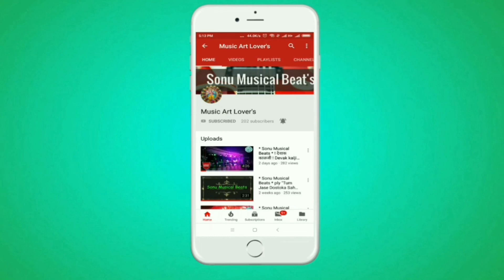*Sonu Musical Beats* ply" Khali Bali "song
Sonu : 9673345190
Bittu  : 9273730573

* Sonu Musical Beats *
     Nallasopara  ( ₩ )

Specialist.

Haldi show
Live  show
Weddings show
B-Day party's show
Lights set-up

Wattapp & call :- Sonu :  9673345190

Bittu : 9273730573